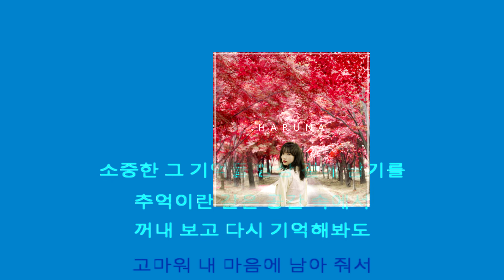하루나 Haruna - 기억을 위한 시간 For the memories - instrumental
하루나 Haruna - 기억을 위한 시간 For the memories Official M/V
GENIE MUSIC